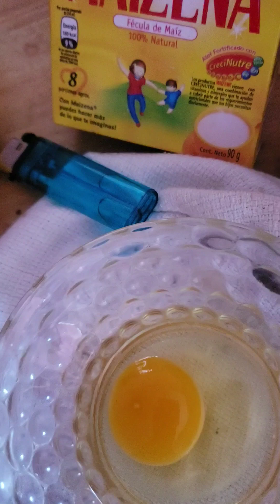RECETA PAN ARABE CON TORTA DE HUEVO FECULA DE MAIZ ,BAÑADA EN CREMA RICO ADERESO BON APPETIT 🇸🇻🇸🇻